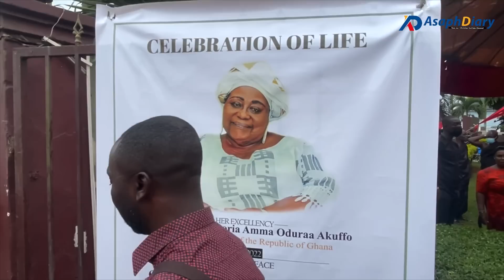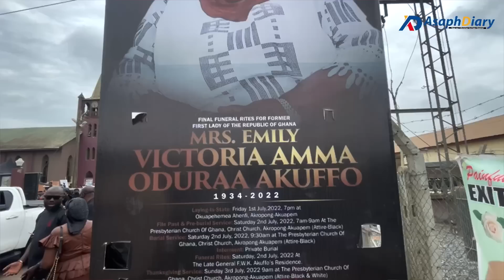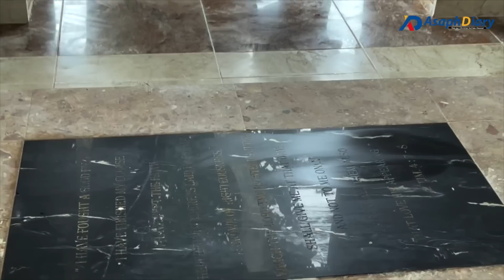Presidents Akuffo Addo & John Mahama storm Former First Lady Akuffo’s funeral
His excellency Nana Addo Dankwa Akuffo Addo, President of the Republic of Ghana together with his wife and former President John Dramani Mahama storm the burial service of the late Mrs. Emily Akufo at Akropong in the Eastern Region of Ghana on Saturday, 2nd July, 2022.

The late Mrs. Akuffo was the wife of Ghana’s former Head of State, Lieutenant General Frederick William Kwasi Akuffo(deceased).

The late Mrs. Akuffo was the first lady from 1st July 1978  till 4th June 1979 when her husband was overthrown and later executed.

She was 88 years old, May her soul rest in peace💐